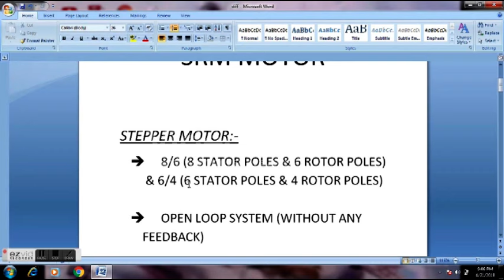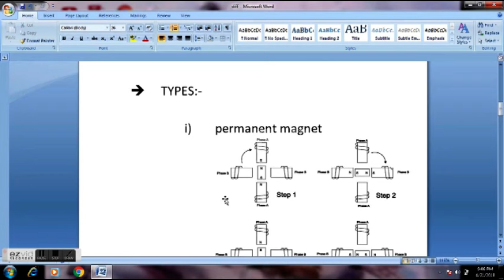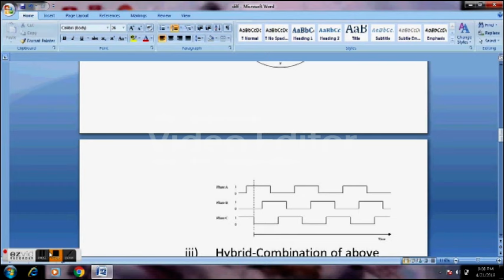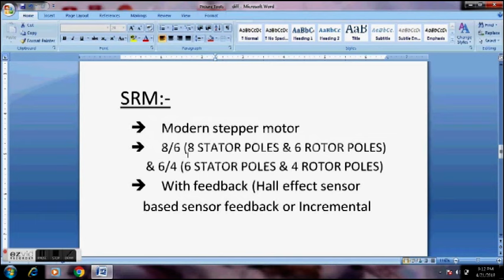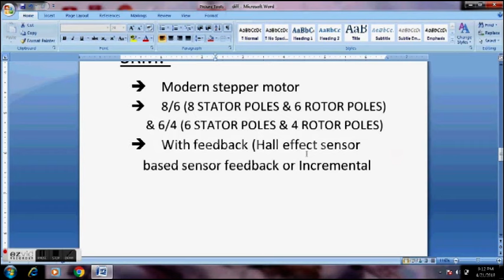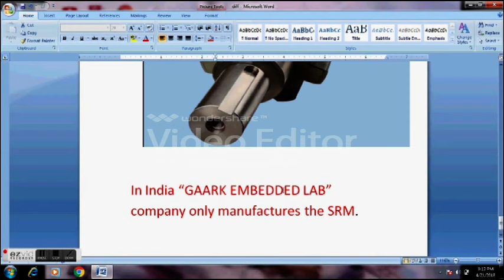Difference between Stepper motor and Switched Reluctance motor Explained in Tamil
HI, friends in this video i'm explained about Difference of Stepper and SRM.

 Stepper is a open loop system (without feedback) and SRM is a closed loop system (with feedback).